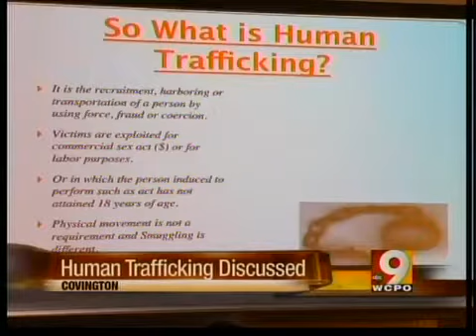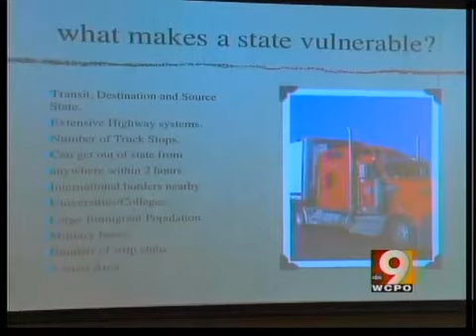Meeting held to discuss human trafficking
A meeting was held in Covington Wednesday night to discuss the local and national threat of human trafficking.